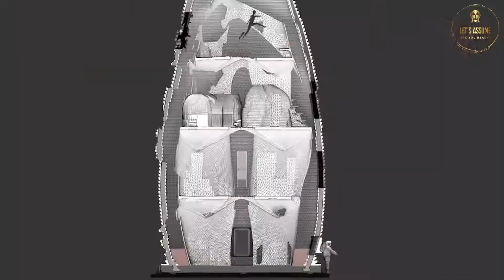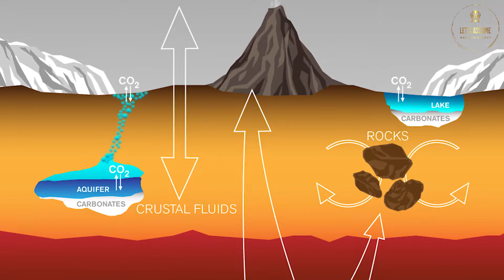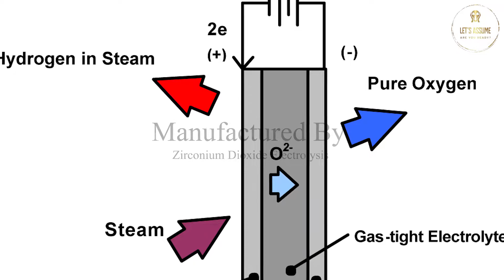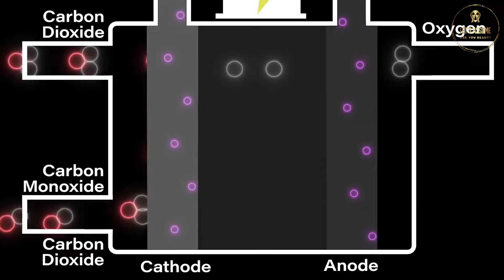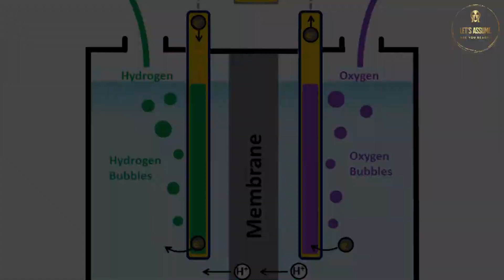THE FIRST 10,000 DAYS ON MARS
First 10,000 Days on Mars | Let's Assume The story begins in 2024 when Elon Musk and SpaceX launch 5 cargo ships to Mars. They land at Erebus Montes, paving the way for future humans to land, the construction of Mars Base Alpha, plants to grow, and later for a self sustainable Mars colony.

This Mars colonization mini documentary also covers what it is like living on Mars, how many people will be landing during each launch window mission, the Starship fleet, and how the Martian colony grows over the years, between 2024 to 2050.